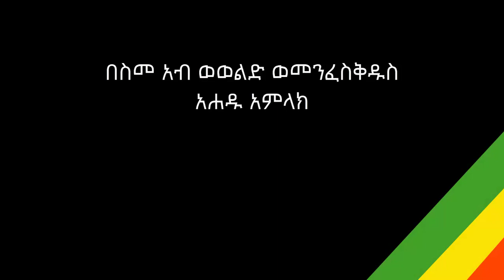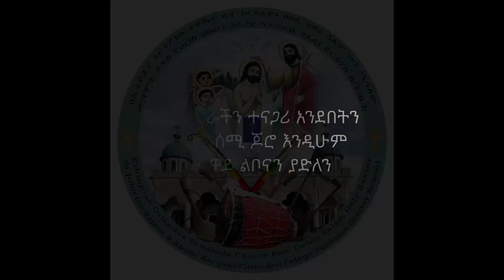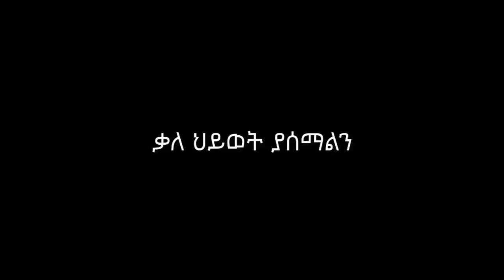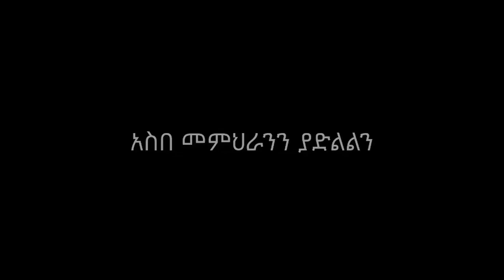"ሰላምን እሻ ተከተላትም" መ.ዝ 34 ÷ 14 - በመምህር ሳምሶን - ቦሌ ፈለገ ዮርዳኖስ ሰንበት ት/ቤት - ጉበኤ ኒቆዲሞስ